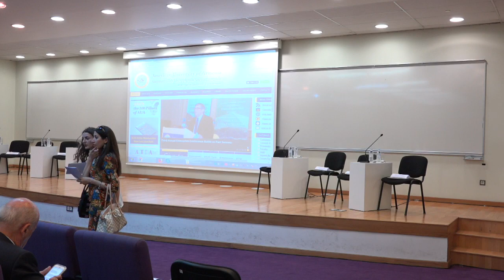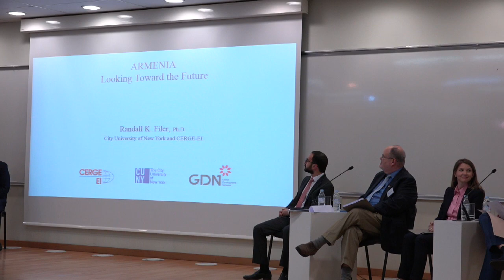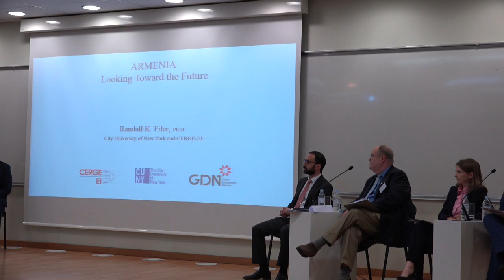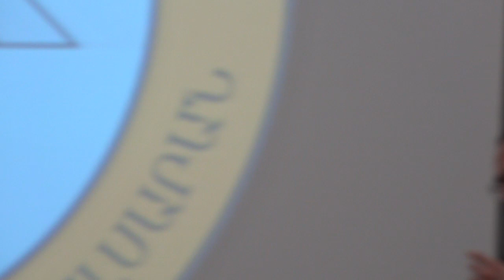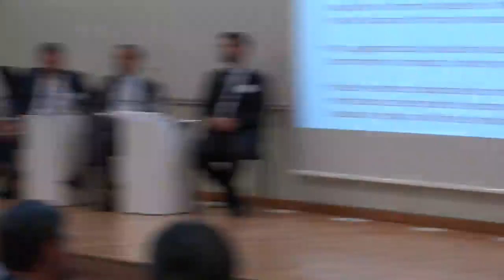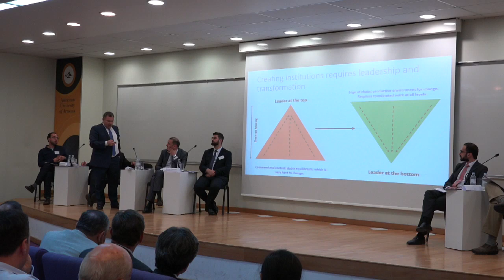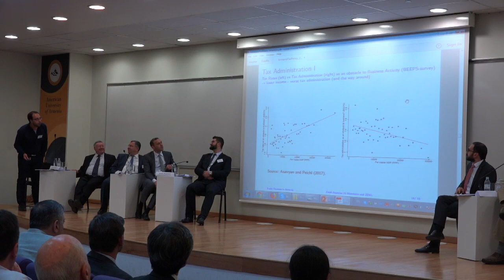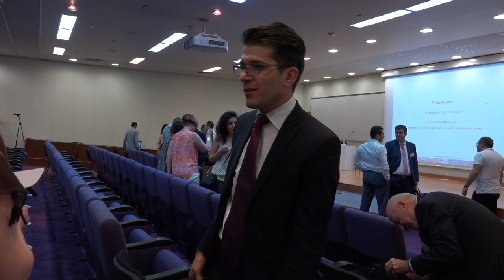Armenian Economic Association Round Table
We are pleased to invite you to attend the roundtable discussion on economic policy issues, organized by the Armenian Economic Association (AEA) and the American University of Armenia. High rank government officials, representatives of international organizations and scholars will discuss selected economic policy issues highly relevant for current developments in Armenia. Daron Acemoglu will join the event by conference call. We will host international scholars, who will later take part in the 2018 Armenian Economic Association Conference on the following days, June 15-16.

15:30-16:45, Thursday, June 14
PAB, Manoogian Hall

There will be short presentations on Armenian demography, education, knowledge spillover and tax policies in the context of the ongoing institutional changes. Presentations will be followed by active discussion by panel members and the auditory. The event is open to public.

Participants:
Daron Acemoglu (MIT), conference call
Tigran Avinyan, Deputy Prime Minister of Armenia
Armen Grigoryan, Secretary of the National Security Council
Nerses Yeritsyan, Vice President of the Central Bank of Armenia
Yulia Ustyugova, IMF Resident Representative
Randal Filer (CUNY)
Arye L. Hillman (Bar-Ilan University)
Aleksandr Grigoryan (AUA)
Gurgen Aslanyan (AUA)
Zareh Asatryan (University of Mannheim, ZEW)